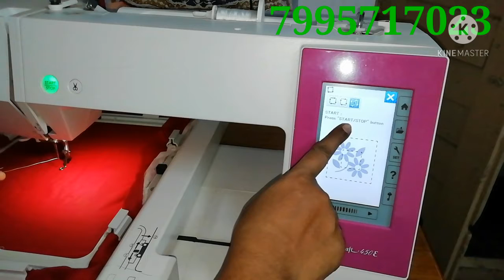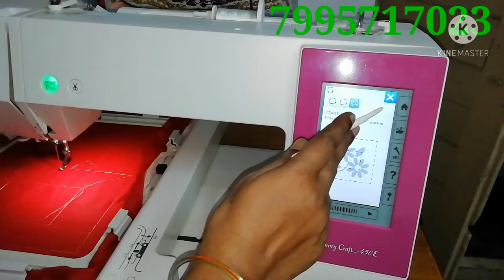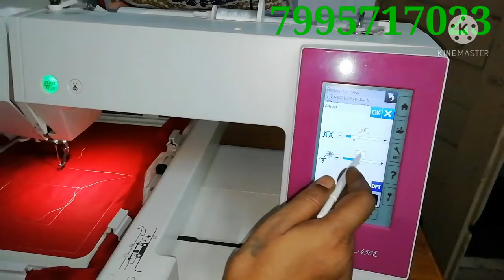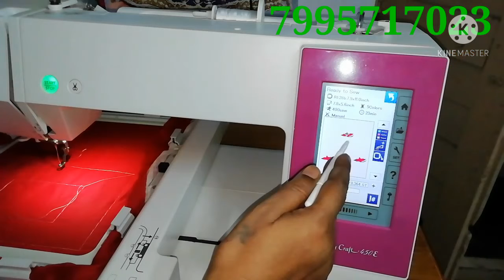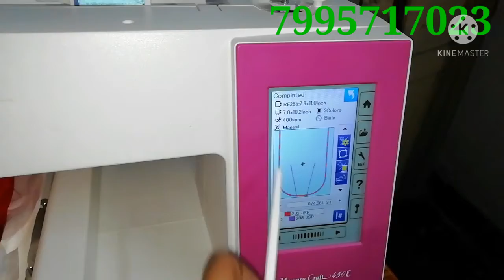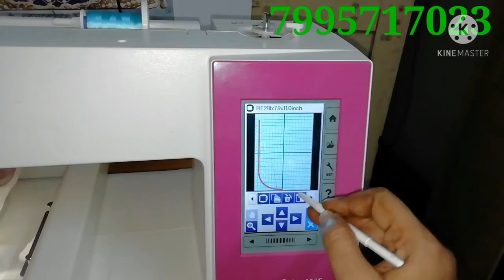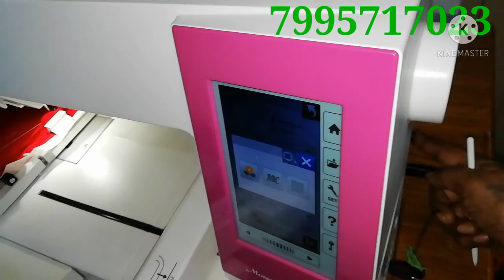usha janome 450e demo part-3#by sowmya's galaxy